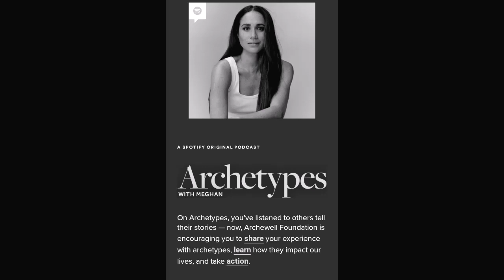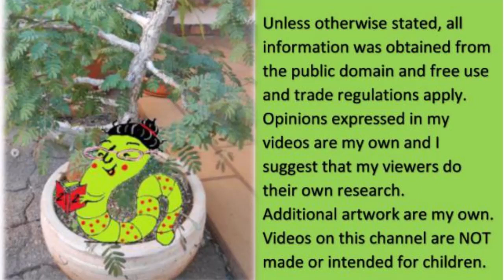The Meghan Ragland Markle Rollercoaster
Meghan tells us in her own words who she is, but we refuse to listen...
(this is actually yesterday's video and today's will likely be a little late to..)